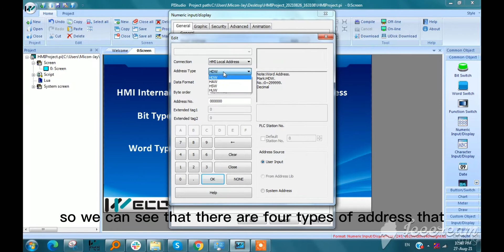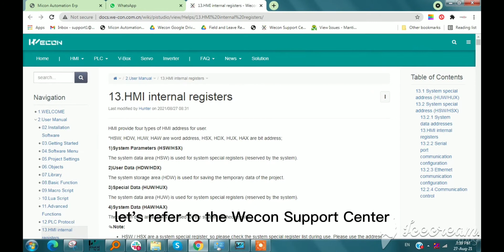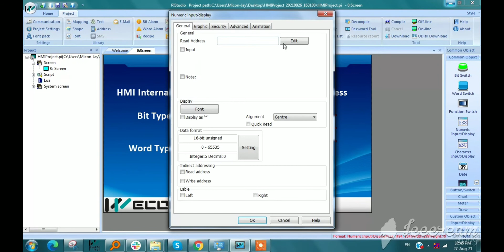Wecon HMI Basic Object & Settings: 1. Address Type of HMI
-According to data format, address type can divide into Bit and Word.
-According to protocol, address type can divide into external and internal.